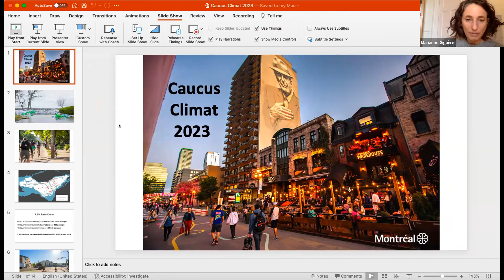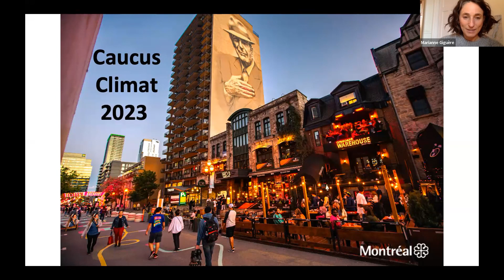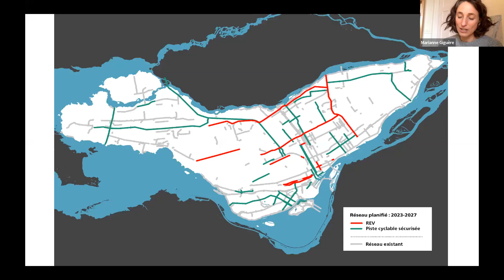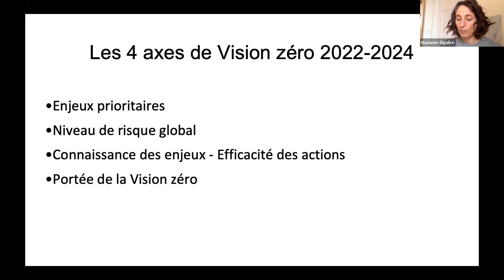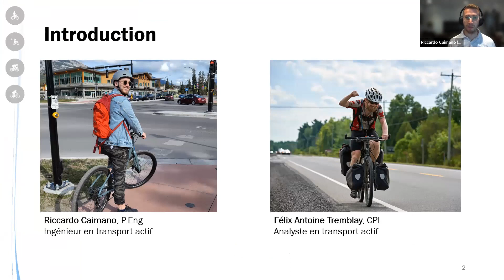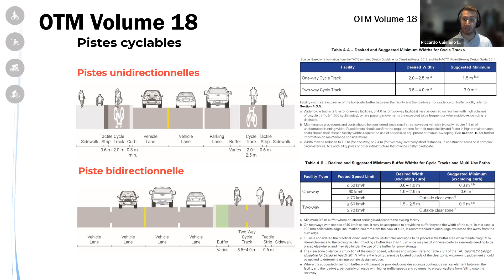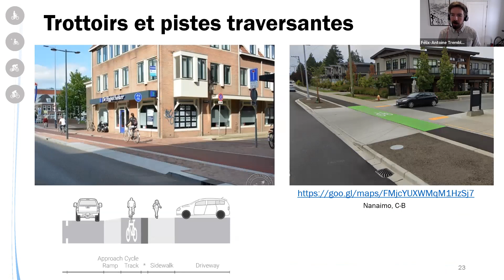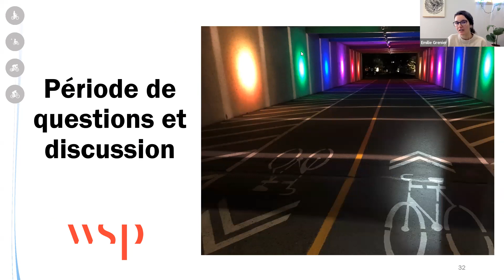Transport Actif - Caucus Climat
Nous recevrons Marianne Giguère, Conseillère de ville du district De Lorimier, arrondissement Le Plateau-Mont-Royal et Conseillère associée au comité exécutif en matière de transports actifs ainsi que Félix-Antoine Tremblay, Analyste, Planification des transports et Riccardo Caimano, Ingénieur, de WSP.

L’appel mettra en évidence des solutions pratiques, des pratiques exemplaires, des outils et des initiatives essentielles que les collectivités peuvent entreprendre pour adopter le transport actif. Nous partagerons également notre nouveau manuel du conseiller, une boîte à outils pour les élu.e.s locaux en français, pleine de ressources, d’exemples de motions/rapports et d’outils pour aider les élu.e.s locaux à accélérer la transformation pour que les communautés prospèrent.